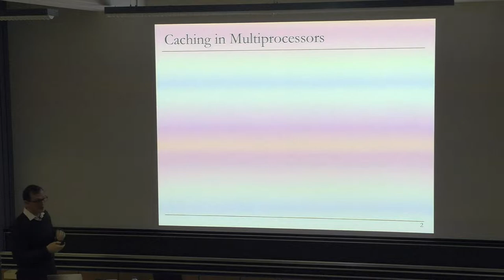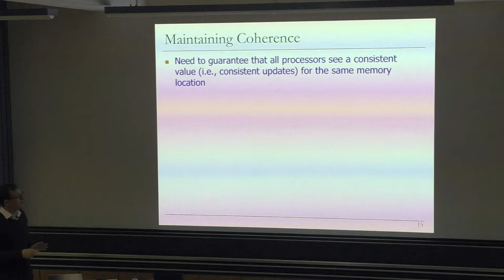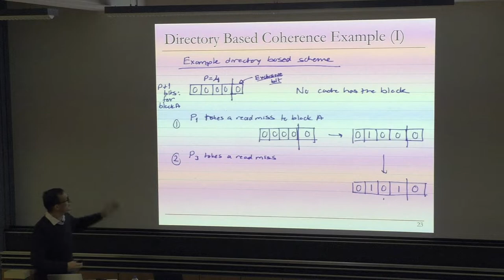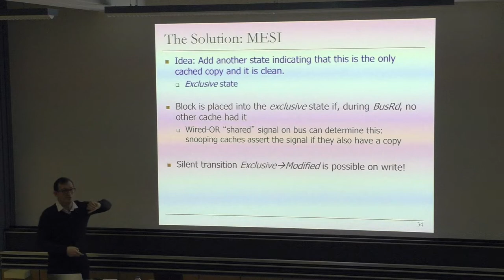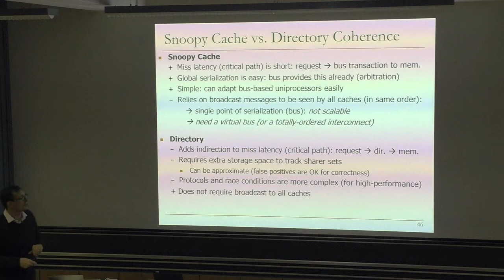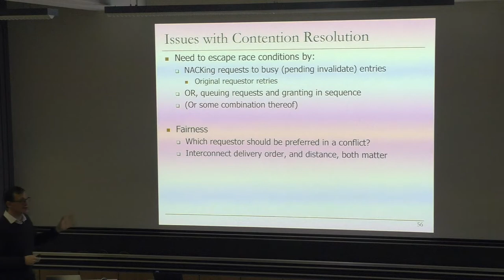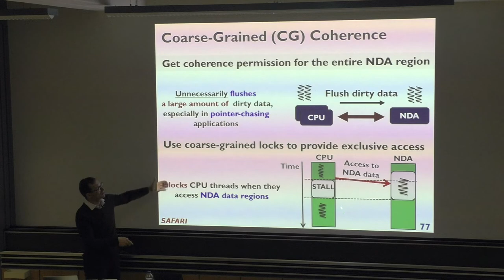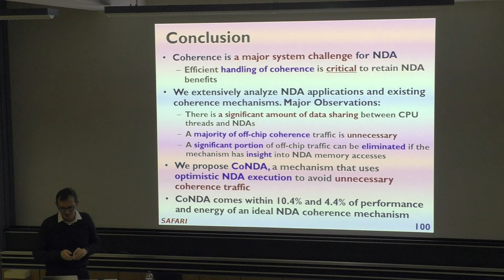Computer Architecture - Lecture 22: Cache Coherence (ETH Zürich, Fall 2019)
Lecture 22: Cache Coherence
Lecturer: Professor Onur Mutlu
Date: December 6, 2019